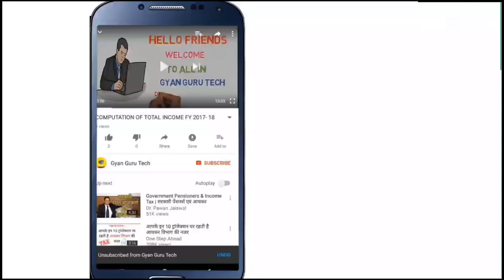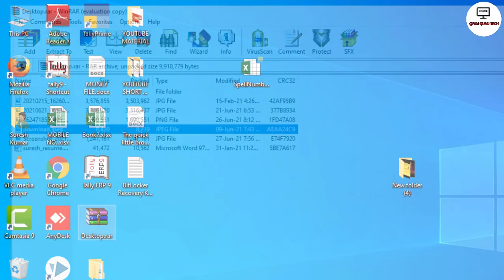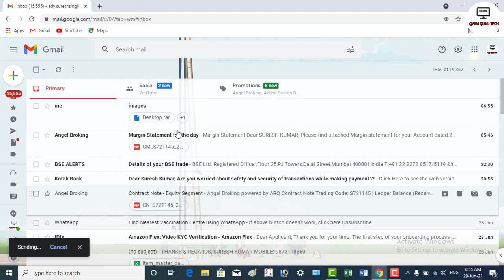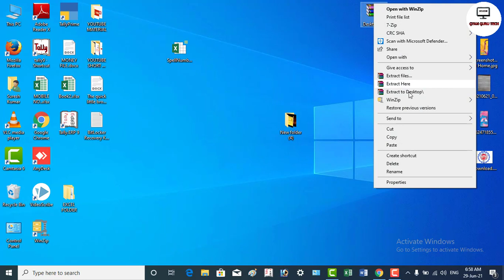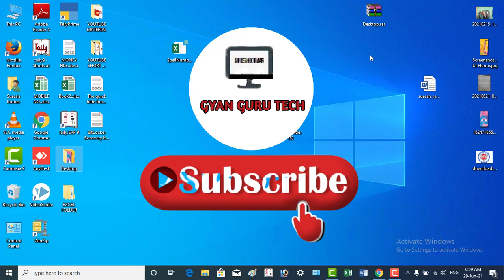HOW TO SEND EMAIL EFFICIENTLY AND PROFESSIONALLY (EMAIL SEND KARNE KA SAHI TARIKA) II HINDI VIDEO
दोस्तों इस वीडियो मे आपको यह सिखाया गया है कि आप किस प्रकार professional लोगों की तरह mail कर सकते है । यदि आपको ऑफिस मे mail send करने का काम दिया जाता है तो यह वीडियो आपके लिए बहुत फायदेमंद हो सकता है।
how to send email professionally
how to email professionally,
reply email professionally,
writing email professionally
email tricks in tamil,
email tricks abhishek raj,
email tricks hindi,
email tricks gmail,
email tricks outlook,
iphone email tricks,
email writing tricks,
email writing tricks and techniques,
email tricks and tips,
email password change trick,
outlook email tricks,
tricks for outlook email,
gmail tricks,
gmail tricks and tips,
gmail tricks and tips in hindi,
gmail tricks in telugu,
gmail tricks in tamil,
gmail tricks malayalam,
gmail tricks and tips in telugu,
gmail tricks 2021,
genshin impact email trick,
genshin email trick,
email marketing tricks,
email tips and tricks malayalam,
email tips and tricks outlook,
email tips and tricks,
edu email trick,
mail kaise kare mobile se,
mail kaise kare laptop se,
mail kaise kare mobile se pdf,
mail kaise kare mobile se photo,
mail kaise kare mobile se 2021,
mail kaise kare mobile se iphone se,
mail kaise kare iphone se,
mail kaise kare phone se,
mail kaise kare kisi ko,
email kaise kare,
email kaise karen,
email kaise kare pdf,
email kaise kare mobile se,
email kaise kare computer,
email kaise karenge,
email kaise kare photo,
youtube ko email kaise kare,
mail ko block kaise kare,
bank ko mail kaise kare,
gmail block kaise kare,
bank me mail kaise kare,
buyer ko mail kaise kare,
bajaj finance mail kaise kare,
big file mail kaise kare,
bio data mail kaise kare,
mail kaise kare computer se,
mail kaise check kare,
document mail kaise kare,
mail draft kaise kare,
dream11 ko mail kaise kare,
desktop se mail kaise kare,
data mail kaise kare,
email se mail kaise kare,
mail edit kaise kare,
ek sath mail kaise kare,
epf ko mail kaise kare,
english me mail kaise kare,
email kaise pata kare,

Suresh Kumar